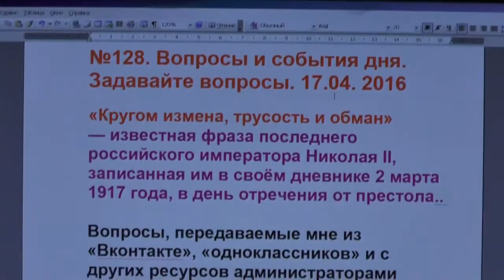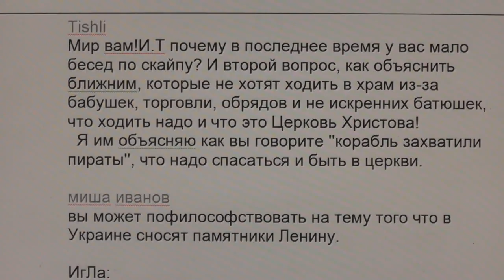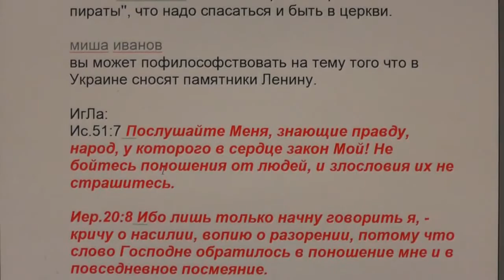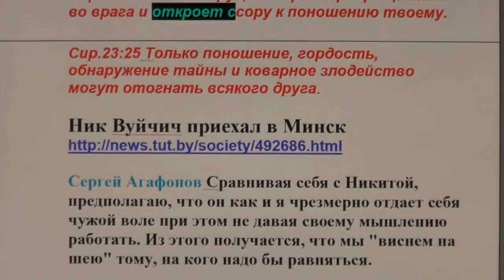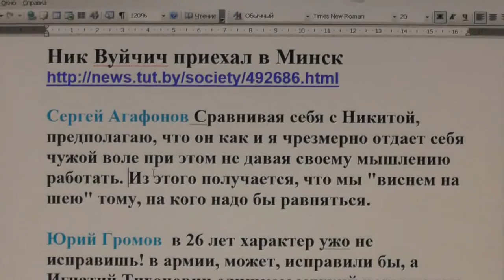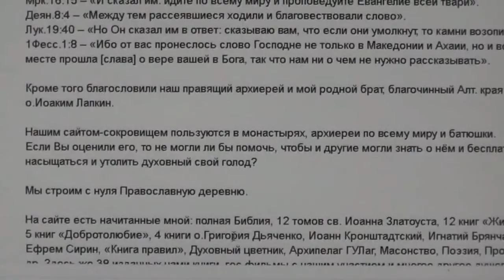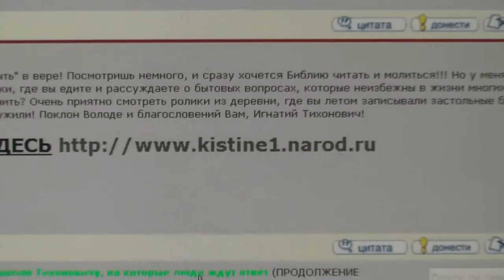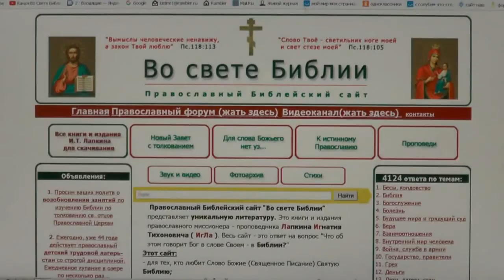№128. Вопросы и события дня. Задавайте вопросы. 17. 04. 2016